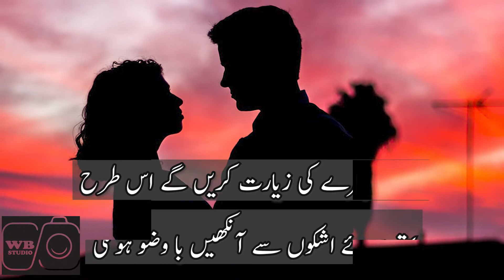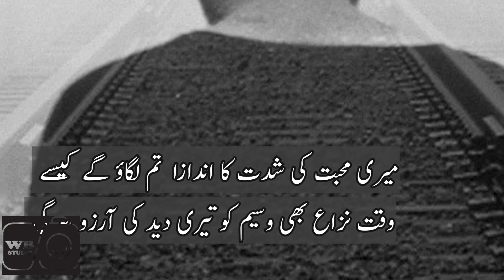Milo gy jab kabi | Whats app Status | Tiktok Videos Poetry , Shairi | شاعری ، shairy, Instagram